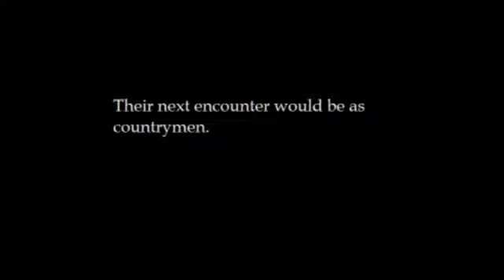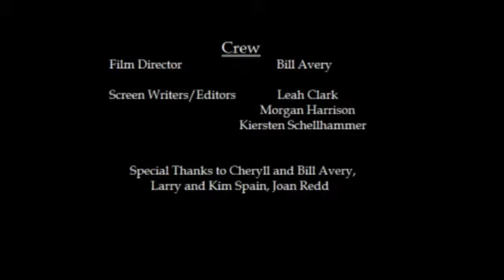Appomattox Court House Battle and Surrender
Leah Clark, Morgan Harrison, Kiersten Schellhammer
Holy Spirit High School
American History I
Thomas McKenzie
6 May, 2013